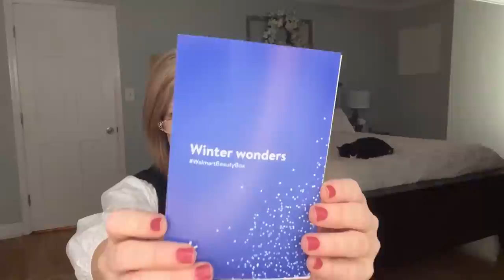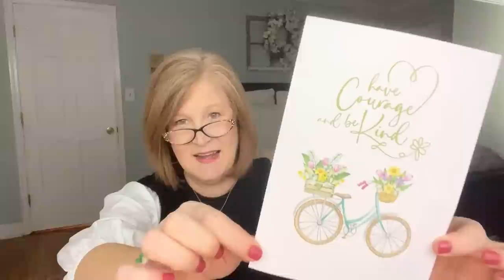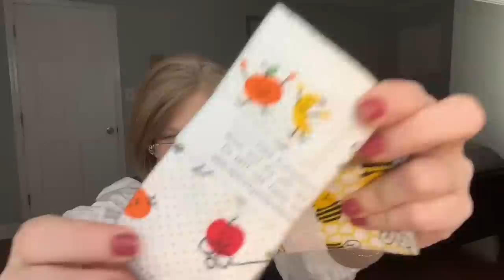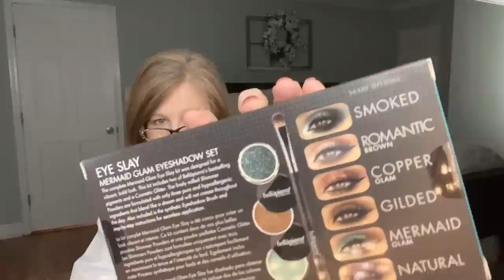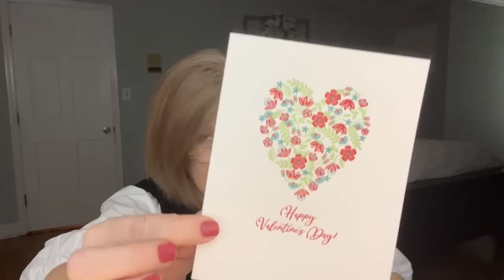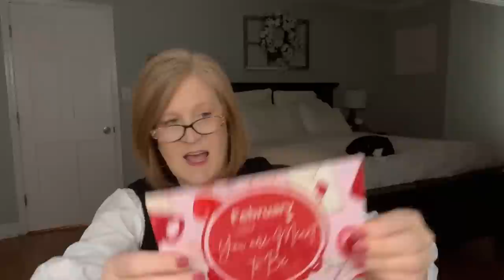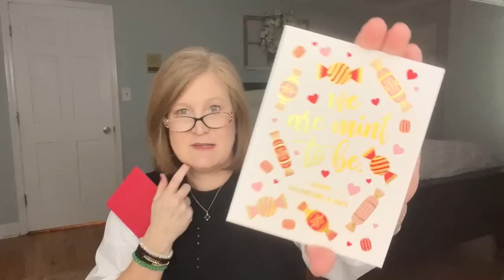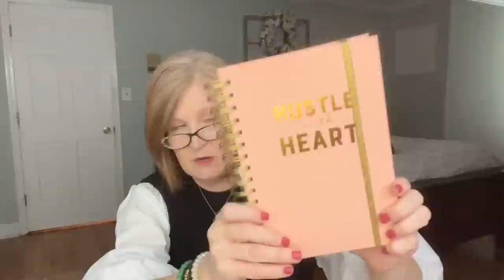Opening 7 Fabulous Subscription Boxes | February 2023 | Subscription Box Unboxing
Hello Sunshines! Today I have 7 fabulous subscription boxes to share with you.  I tried to find a variety of boxes so hopefully, there is something for everyone.  Grab and snack, grab and drink, settle in, and let's dive in.

00:00 Introduction
01:50 Norlii Box
11:15 Walmart Beauty Box
16:45 Shabby Lane T-shirt Subscription
20:18 Goldie Boxed
29:47 Journal Junk Box

This box was sent to me for review.    All opinions are my own.   Using the links DO NOT cost you anything extra but do help out this channel.